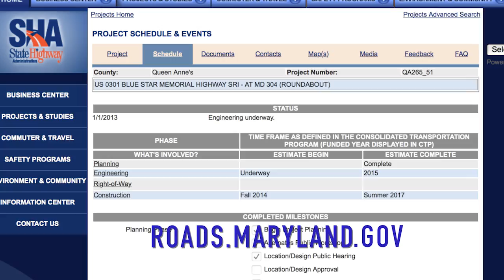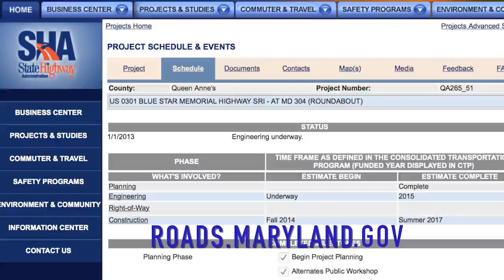Think Local - 301/304 Overpass Update With Gee Williams